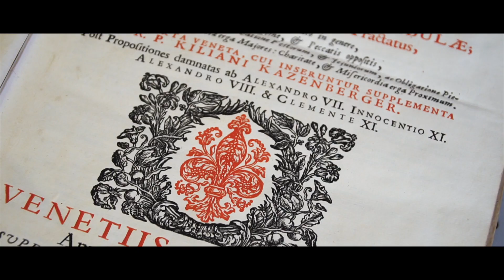Ariano Irpino | Finalista per la Capitale del Libro 2021